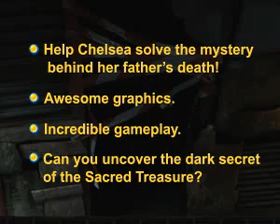Chronicles of Mystery: The Legend of the Sacred Treasure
With smarts, intelligence, and a zest for adventure, young American journalist Chelsea Connor decides to explore the mysterious circumstances surrounding her father's death. Her father, an experienced treasure hunter, never returned home from his grand expedition to Africa. Uncover a dark secret in Chronicles of Mystery: The Legend of the Sacred Treasure, an incredible Hidden Object game.